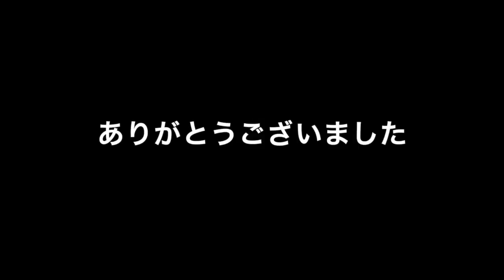【卓球・千木良戦線】情け無用の同士討ち！？祐コーチVSえびちゃん《新体連 準決勝》ノーカット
日常や詳しい情報はこちらへ

※出張コーチや講習会などの依頼もドシドシ待ってます☆

祐コーチやミユリーナ、動画に出てくる千木良メンバーへのファンレターやプレゼントなどはこちらへ